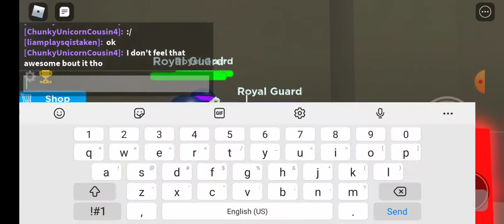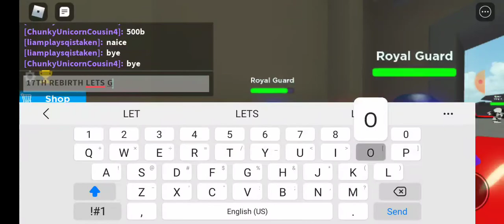I GOT SUPREME COMMANDER IN WAR SIMULATOR (ignore the flamethrower part lol)